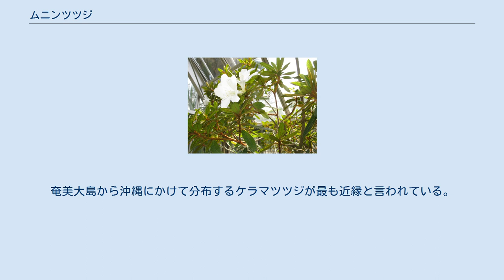ムニンツツジ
ムニンツツジ（無人躑躅、Rhododendron boninense）は、ツツジ科ツツジ属の一種。
別名、オガサワラツツジ（小笠原躑躅）。
日本固有種で、小笠原諸島父島のみに自生する。
自生株は1株のみで絶滅が危惧されており、環境省が公表したレッドデータブックの絶滅危惧IA類（CR）で掲載されている。
 1984年から東京大学大学院理学系研究科附属植物園が、東京都小笠原支庁（自然公園担当、小笠原亜熱帯農業センター等）や東京都農業試験場と協力して、保護増殖の取り組みを行っている。
 2004年11月19日には、絶滅のおそれのある野生動植物の種の保存に関する法律に基づき、農林水産省と環境省により、保護増殖事業の計画が策定された。
 父島の小笠原国立公園内の山間部に生育している。
土壌は、小笠原でよく見られる細粒赤色土である。
土壌pHは6.2前後と、一般的なツツジ類の生育上限に近い値である。
 樹高は、高いものでは2m以上になる。
花期は4月下旬から5月中旬が主であるが、ほとんど1年中開花が見られる。
白色の花をつける。
果期は11月から12月頃。
葉は広皮針形で長さ3.5〜6cm、やや革質。
苗木のうちは特に乾燥に弱い。
 小笠原には他のツツジ属の種は自生していない。
奄美大島から沖縄にかけて分布するケラマツツジが最も近縁と言われている。